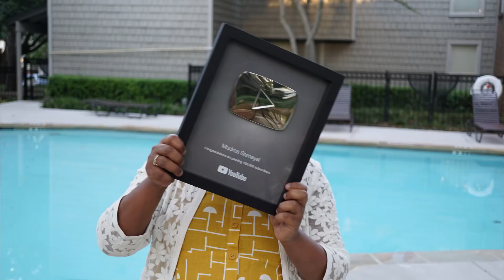Thank you Subscribers | 1 Million Subscribers Milestone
Hi friends, thank you all for love and support. Together as a community and even closer as a family we are now 1 million members strong. From my lonely experiments in the kitchen to now a network of friends all across the globe, I feel really blessed. It was all your encouraging comments that guided me all along this journey. I thank each and every subscriber for being part of this Madras Samayal family.

Kitchen Aid Spice grinder

(currently sold out in amazon.in)